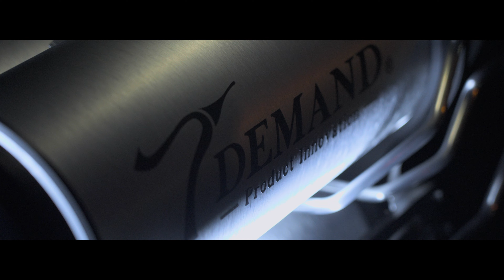T-DEMAND TOYOTA CROWN CROSSOVER SH35 Made by BL STYLE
【 JAPAN 】
T-DEMAND Co.,Ltd.:10-40-3.Yoriyasu Harue-cho Sakai-city Fukui 919-0442 Japan

shoot/edit： Yuuki-Films

SONY α7Ⅳ/ α7sⅢ /α1/ DJI RONIN / MAVIC 2